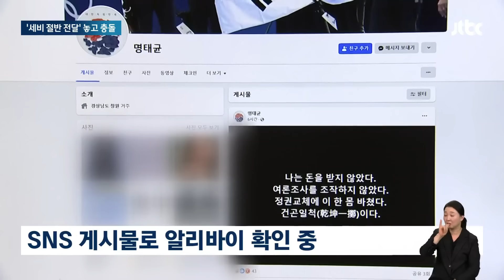"세비 받았단 날 창원에 없었다" 알리바이 대며 반격하자 강혜경 "놓아두면 알아서 가져갔다" / JTBC 뉴스룸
이렇게 검찰 수사가 확대되자, 명태균 씨 역시 적극 반격에 나섰습니다. 명씨 측은 "강혜경 씨가 김영선 의원 세비 절반을 건넸다고 한 날, 명씨는 창원에 없었다"며 증거를 다 모으는 대로 법원에 구속적부심을 신청하겠다고 했습니다. 그러자 강혜경 씨 역시 즉각 "돈을 놔두면 꼭 그날이 아니더라도 명씨가 찾아갔다"고 반박했습니다.